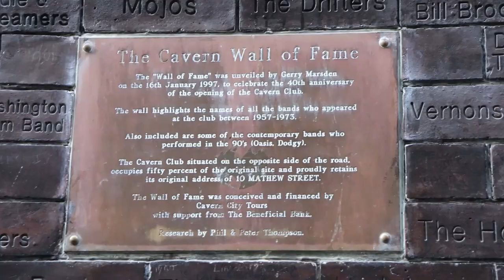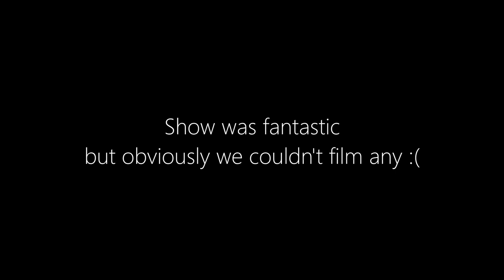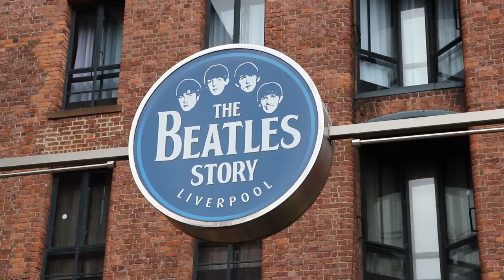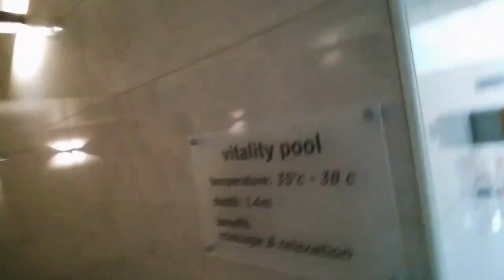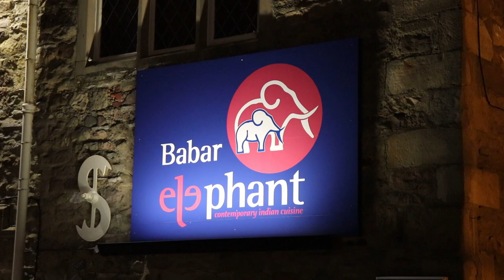LIVERPOOL TRIP | WICKED AT EMPIRE THEATRE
We're off to Liverpool to watch Wicked at the Empire Theatre, shop, explore and enjoy a spa session together!